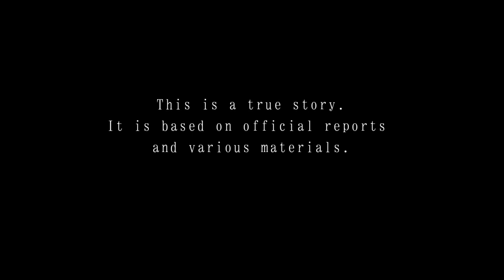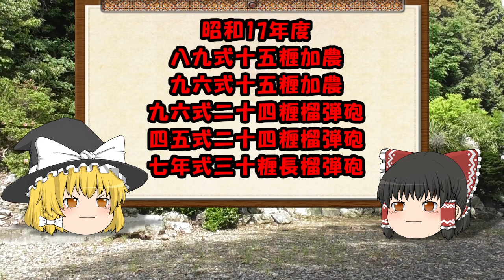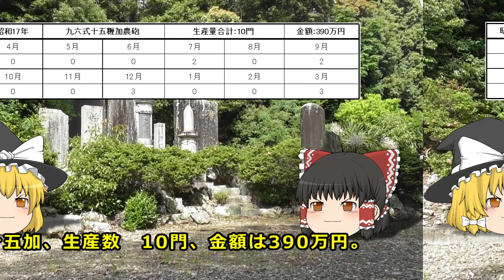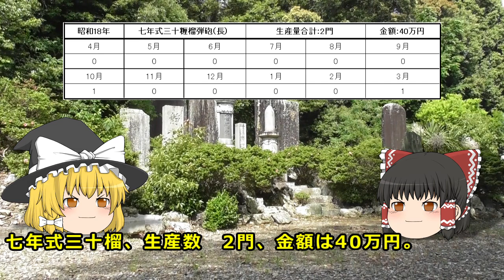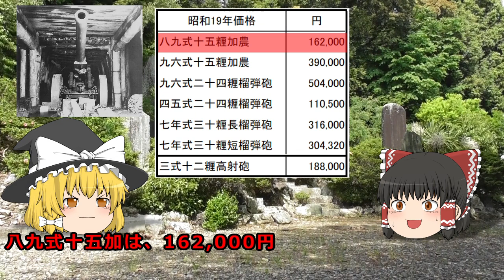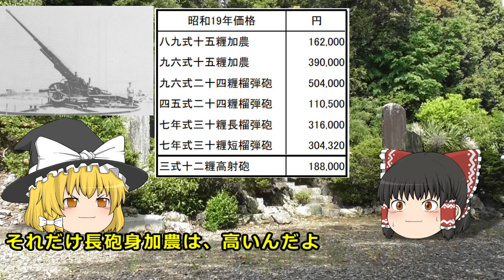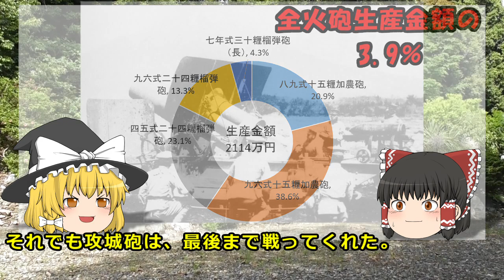【ゆっくり解説】大戦中の攻城砲生産量、陸軍の栄光を担った火砲、生産量に過度な期待をしないでください。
大東亜戦争中の「攻城砲」生産量について紹介します。攻城砲には、十五加から二十四榴、三十榴を入れました。大戦中はあまり大勢に影響しない火砲ですが、我が陸軍の顔でありました。

目次
0:06 前振り
2:15 動画紹介
4:06 各年度生産量
6:11 攻城砲生産量
6:58 生産金額割合
7:41 兵器価格をみる
9:41 まとめ
10:59 あいさつ

参考資料
日本の陸軍歩兵兵器
陸軍機械化兵器
世界兵器図鑑日本編
帝国陸軍兵器考
陸戦兵器総覧
海軍砲術史
１９４１年～１９４５年　火砲の部、
Ｗｉｋｉ
過去動画参照
イラストや
AC
ニコニコモンズ
他

使用BGM
ソードダンサー　音の園
アリウス　sakunoken
NOIR　もっぴーさうんど
Ucchii0 - Respawn【Free ver】
君が見た世界　りゅーと氏
想いが形づくるモノ　sakunoken
時を刻む滝　DOVA-SYNDROME
効果音ラボ